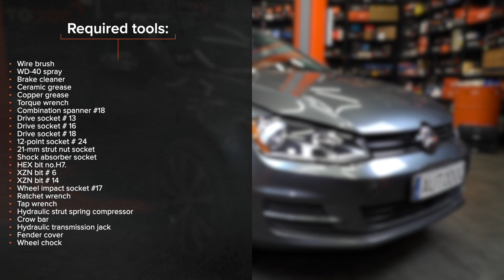Como substituir cabeçotes do amortecedores no VW GOLF 7 [TUTORIAL DA AUTODOC]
Como substituir cabeçotes do amortecedores no VOLKSWAGEN GOLF 7 (5G1) 1.8 Hatchback 2005–2010 [TUTORIAL DA AUTODOC]

Cabeçotes do amortecedores nos automóveis AUDI A3 Schrägheck (8V1, 8VK) (Baujahr 04.2012 - ...) / SEAT Leon III Schrägheck (5F1) (Baujahr 09.2012 - ...) / SKODA Octavia III Schrägheck (5E3, NL3, NR3) (Baujahr 11.2012 - ...) / VW GOLF VII Variant (BA5, BV5) (Baujahr 04.2013 - ...) deve ser substituído, como regra, de acordo com o seu e o mesmo procedimento. No entanto, podem existir pequenas diferenças devido a características específicas do design do veículo.

⚡ Todos os tutoriais em vídeo e em PDF sobre a substituição de peças no ALFA ROMEO 147: descarrega e vê no AUTODOC CLUB

00:00 — VW GOLF 7 – cabeçotes do amortecedores: tutorial de substituição passo a passo
01:08 — Eleve o veículo
02:00 — Remova o parafuso de fixação
03:27 — Remova o suporte de suspensão
04:00 — Remova o coxim, bem como o batente
05:31 — Instale o amortecedor no arco da roda
07:20 — Instale o terminal do estabilizador transversal
08:45 — Aperte os parafusos da roda